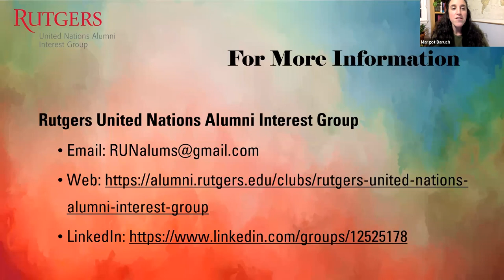From the Rutgers Classroom to the United Nations: Building a Successful Career in Global Affairs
In this virtual program, three Rutgers alumni with careers in global affairs talk about their professional pathways, unique challenges, and personal successes.